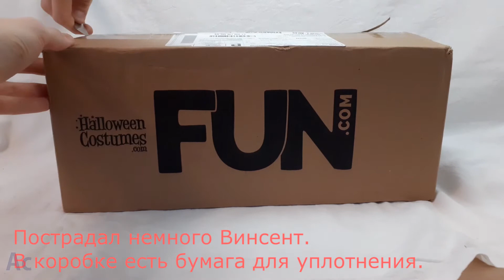Коробка Funko Pop | Распаковка посылки из Америки | посылка с fun.com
Распаковка посылки с фигурками Funko pop с американского сайта fun.com